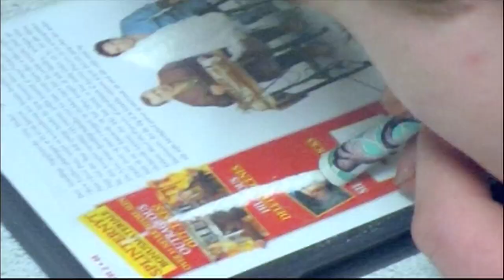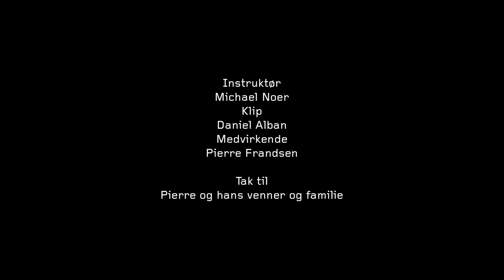Nephew - "Sov For Satan Mand" by Michael Noer, Daniel Alban & Pierre Frandsen - VideoVideo [HD]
About Michael Noer:
Film director. Born in Esbjerg, Denmark 1978.
Graduated from the National Film School Of Denmark 2003
He has done numerous award winning documentaries, including "Mimis Sidste Valg" and "Jorden Under Mine Fødder". His latest feature is the documentary moped road movie "De Vilde Hjerter" (2009). He's olso behind the internet documentary series

Pierre was in the first season of Doxwise. The video is 100% based on his video diary. No staging has been done. Doxwise producer: Sarita Christensen, Production manager: Julie E. Pedersen.

Director: Michael Noer
Editor: Daniel Alban
Starring: Pierre Frandsen

If you have a substance abuse problem yourself, do seek help.

Wrapping animatation:
Robert Haff, Esben Niklasson

[ VideoVideo: For their 2009 album DanmarkDenmark, Nephew and film director Michael Noer picked 12 visual artists to interpret one song each. The artists were granted complete artistic freedom. Members of the band appear in some of the videos ]